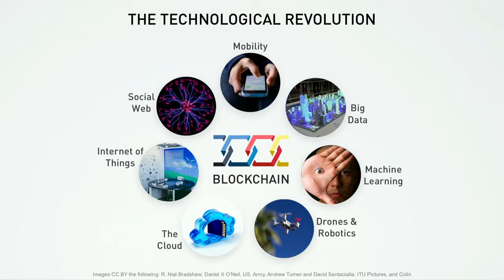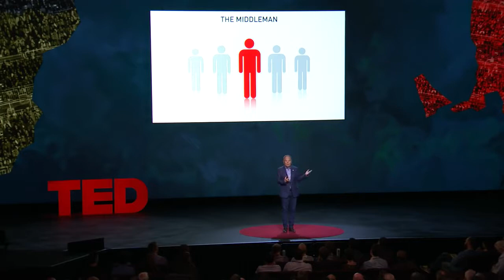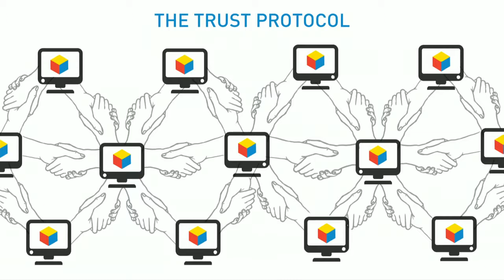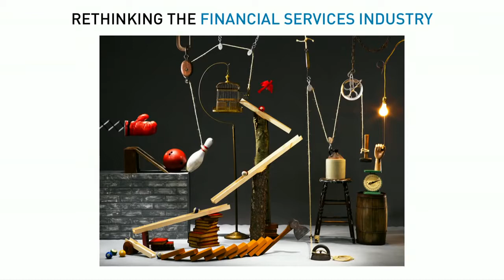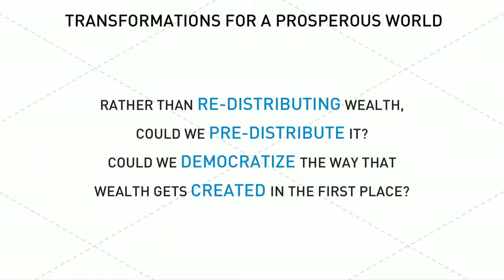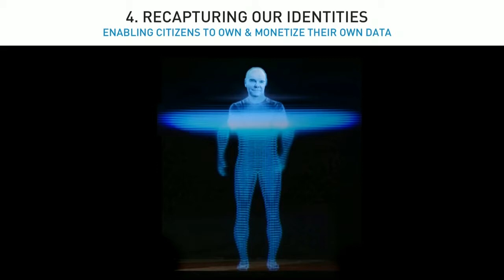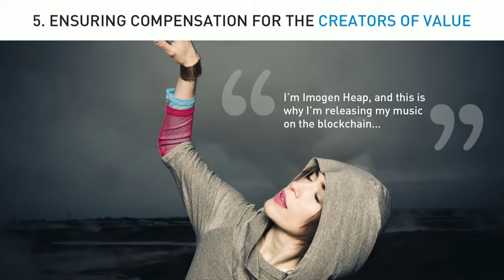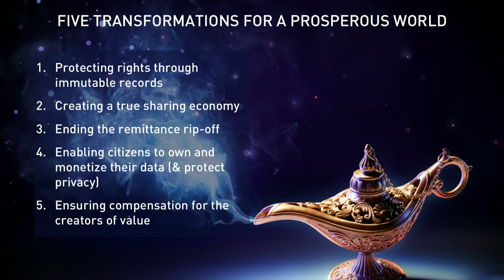How the blockchain is changing money and business TED Talks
Bitcoin is just one part of a new paradigm of blockchain technologies.  Many industries will benefit from this in the coming months & years.

All this bodes very well for Bitcoin and other cryptocoins' value.